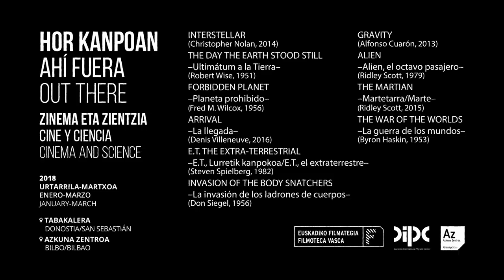Zinema eta Zientzia - Cine y Ciencia - Cinema and Science 2018 (Trailer)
Donostia International Physics Center eta Euskadiko Filmategiak Donostian eta Bilbon antolatu zuten lehen aldiz zinema eta zientzia zikloa 2018an ikerlari gonbidatuekin.

El Donostia International Physics Center y la Filmoteca Vasca organizaron por primera vez este ciclo de cine y ciencia en Donostia/San Sebastián y Bilbao junto a científicas y científicos invitados.

Donostia International Physics Center and Basque Film Library organized for the first time the cinema and science cycle in 2018 with invited scientists.